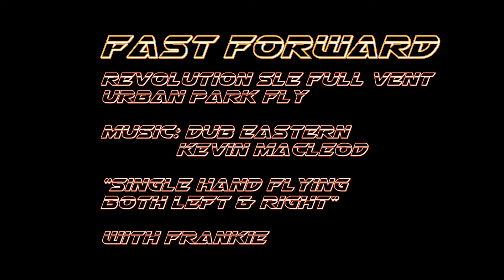Revolution SLE Full Vent - Urban Oval (both single hands) with Frankie